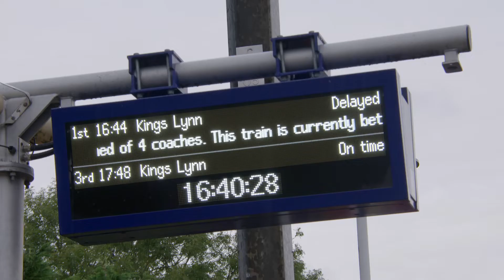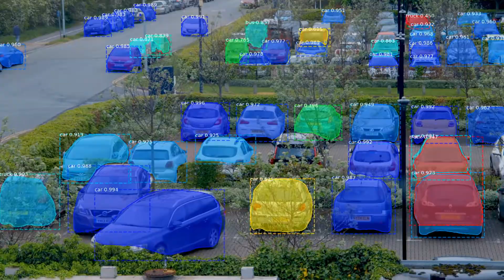Introducing Fetch.ai to the rail industry | Blockchain AI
Fetch.ai's decentralized network uses autonomous agents to deliver tailored travel experiences. By using our world leading technology, passengers will be updated with optimized routes in real time to ensure their journeys are as fast, comfortable and seamless as possible.

Fetch.ai is a world-changing project, a “decentralized digital world” where autonomous software agents act on the behalf of their owners, or themselves, to get useful economic work done.

We are a dynamic, fast-growing international team of experts and forward-thinking technology enthusiasts working on the convergence of blockchain, AI and multi-agent systems. We are building technology for both today and tomorrow - a collective super-intelligence on top of decentralized economic internet built with a highly scalable next-generation distributed ledger technology. Combined with machine learning, this delivers the predictions and infrastructure to power the future economy.

We believe our technology will improve how we communicate, it will give voice and new opportunities to people, organizations and the Internet of Things, effectively democratizing the space and improving lives of citizens.